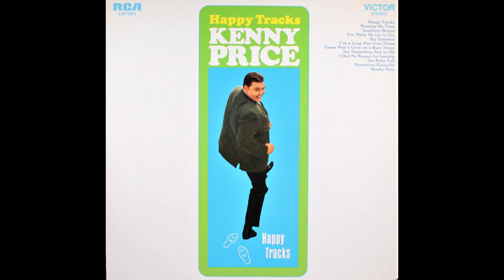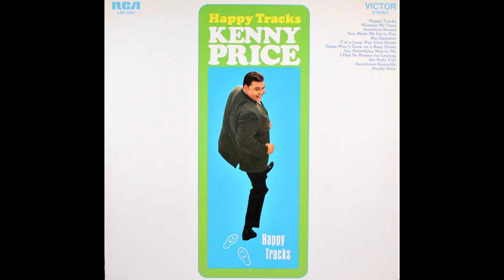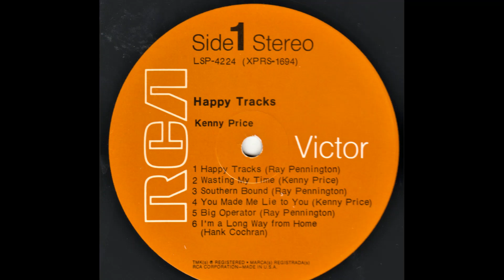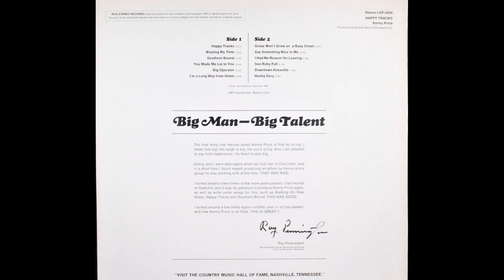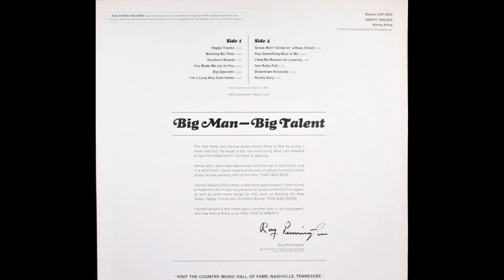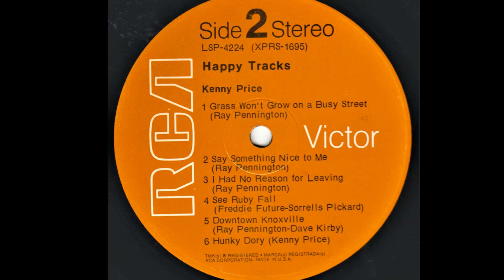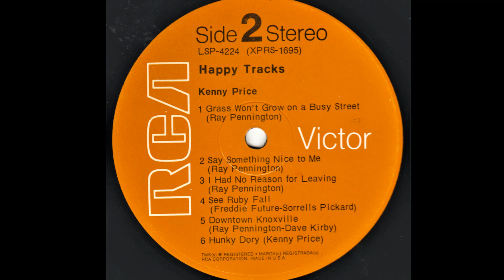Kenny Price "Happy Tracks" complete vinyl Lp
Released 1969 RCA Victor – LSP-4224
Produced by Bobby Bobo and Ray Pennington

A1 Happy Tracks
Written by Ray Pennington

A2 Wasting My Time
Written by Kenny Price

A4 You Made Me Lie To You

A6 I'm A Long Way From Home
Written by Hank Cochran

B1 Grass Won't Grow On A Busy Street

B2 Say Something Nice To Me

B3 I Had No Reason For Leaving

B4 See Ruby Fall
Written by Freddie Future, Sorrells Pickard

B5 Downtown Knoxville
Written by Ray Pennington, Dave Kirby

Selections previously released on Boone Records Lps “One Hit Follows Another” (1967) and “Southern Bound” (1968)